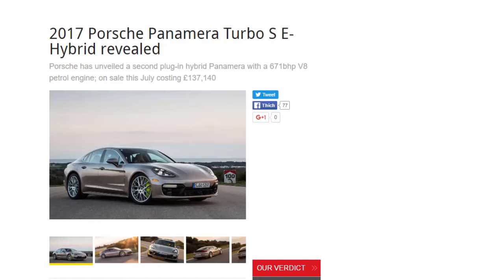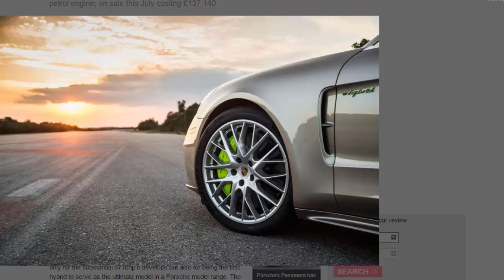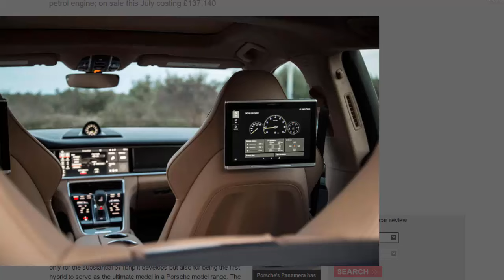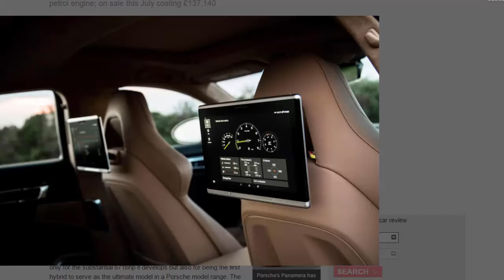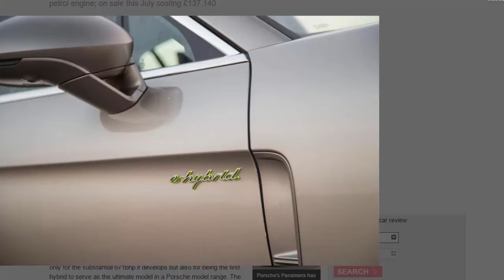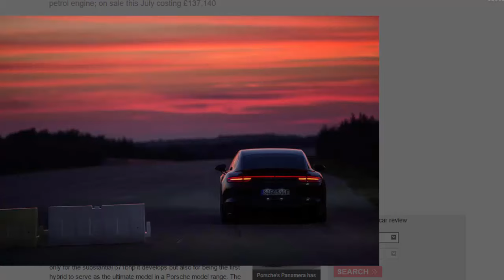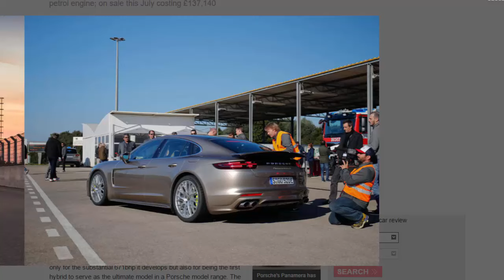Top Car - 2017 Porsche Panamera Turbo S E-Hybrid Revealed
Read newspaper:
Source: autocar.co.uk